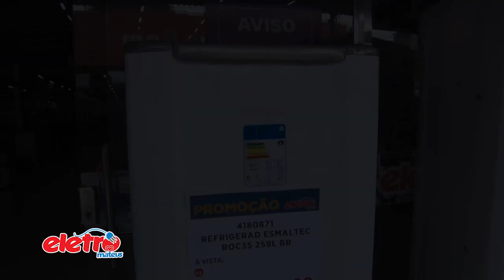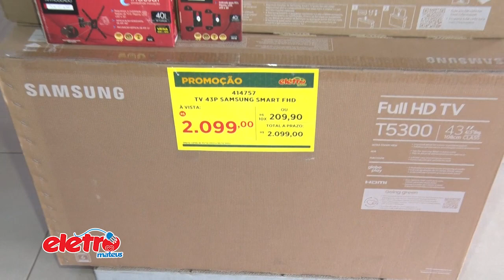MAT MERCHAN ELETRO MATEUS 22 12 22